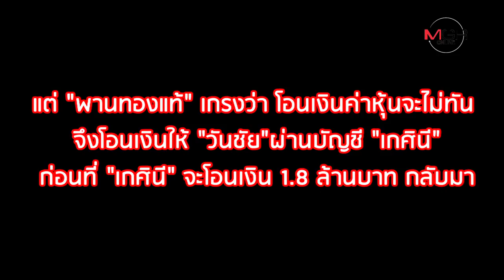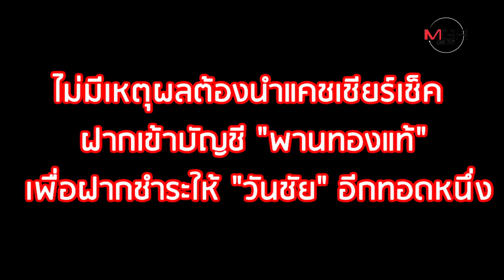ย้อนคดี "พานทองแท้" โดนฟ้องร่วมกันฟอกเงินทุจริตปล่อยกู้ ธ.กรุงไทยได้ยังไง?